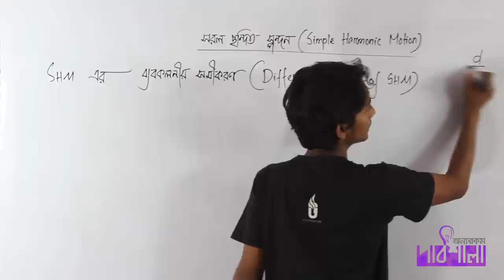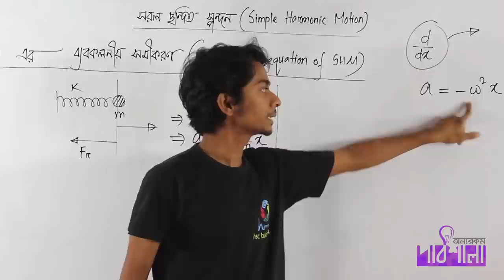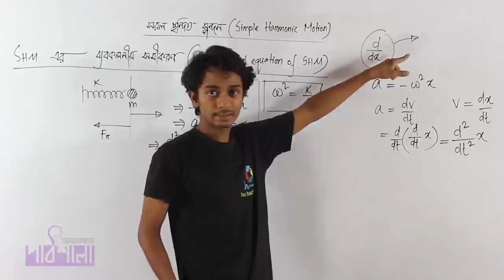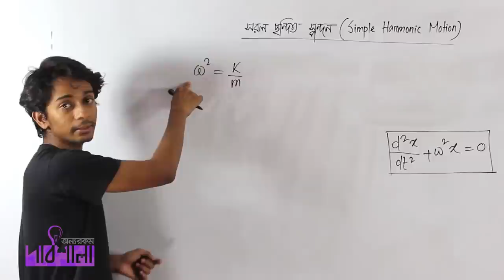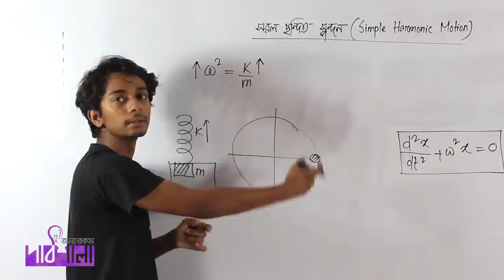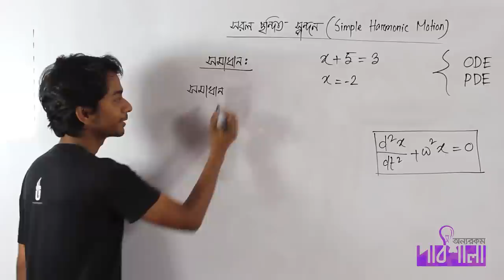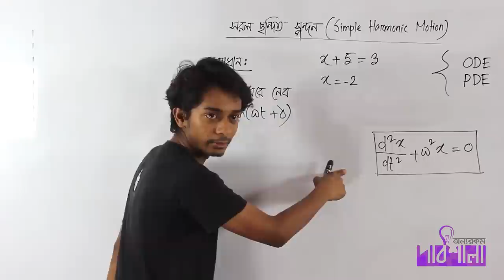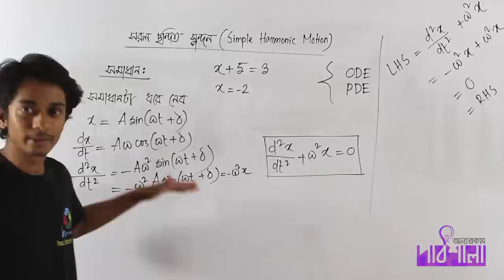04. SHM Differential Equation Part 01 | সরল ছন্দিত স্পন্দনের অন্তরক সমীকরণ পর্ব ০১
Video Title: OnnoRokom Pathshala_Periodic Motion [Simple Harmonic Motion (SHM)]
Subject: Physics
Topic: SHM Differential Equation Part 01
Class: HSC 1st Yea
Lectured by: Maksudul Hossain Jewel